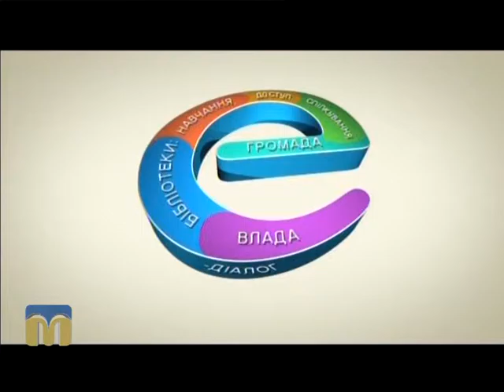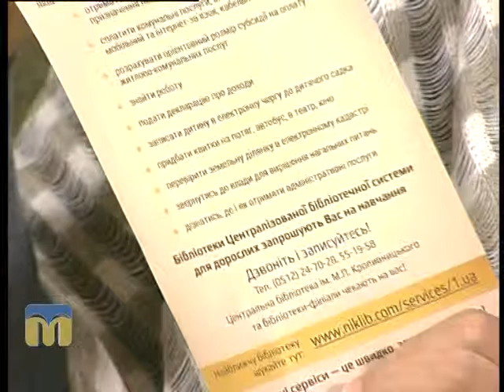Новий день. Адміністративні послуги 1.12.2015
Тема: “Проект “Миколаївцям популярно про адміністративні послуги”.
Гості програми "Новий день" - Платон Семерей, адміністратор Центру надання адміністративних послуг Миколаївської  міської ради, та Любов Варюхіна, заступник директора Центральної міської бібліотеки ім. М. Кропивницького, керівник проекту "Миколаївцям популярно про адмінпослуги".